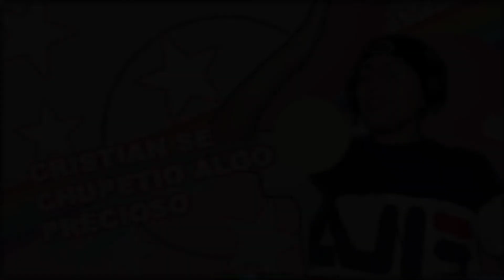xbab - CristianGhost se chupetio algo precioso [100%] | osu!mania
shieee